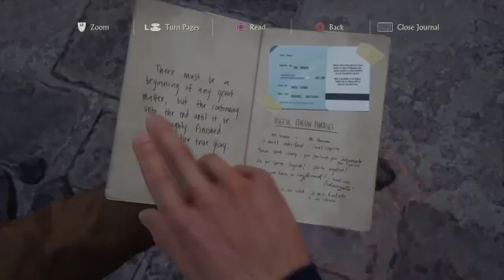Uncharted game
Super-Nonnaa's Live PS4 Broadcast